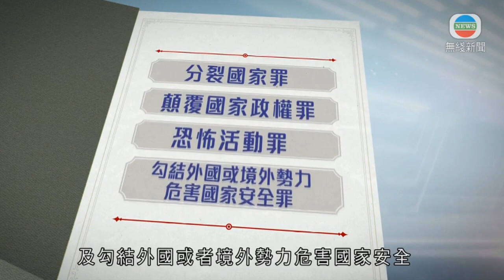《香港国安法》生效首日 香港铜锣湾及湾仔有人聚众 180人被捕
今天是香港特区成立23周年，亦是《香港国安法》生效后，首个回归纪念日。 湾仔金紫荆广场早上有升旗仪式。下午有大批人员在铜锣湾及湾仔一带聚集、堵路、纵火，警方出动水炮车驱散人群，至少180人被捕，涉嫌非法集结、公众地方行为不检及管有攻击性武器等罪行；又首次引用《香港国安法》拘捕其中七人。（来源：无线新闻）